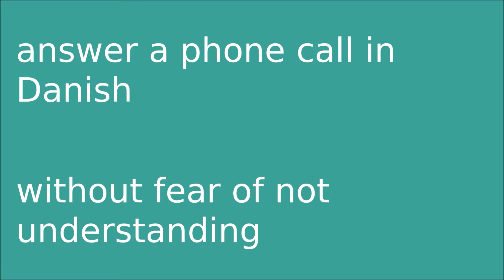Why this course. Phone Conversation in Danish.